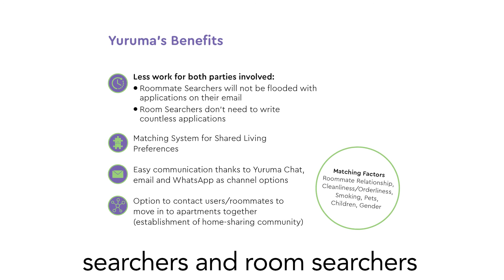Kevin Villiger - Founder & Managing Director at Yuruma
Yuruma is an online marketplace, where room searchers create a profile with their preferences and roommate searchers can contact their favorite matches. Hi, my name is Kevin Villiger. I am the Founder and Managing Director of Yuruma. In Switzerland, there are approximately 80,000 empty apartments and Yuruma provides a solution for filling these vacancies by providing access to the home sharing market. We have built an online marketplace, where users can create profiles with their preferences and people looking for roommates can contact their favorite matches. Real estate agencies have the possibility of tapping into the home sharing market and Yuruma provides users that have profiles with their preferences and can match each other and create communities and link themselves with the vacancies. So we're trying to help real estate agencies fill vacancies.

Yuruma is a proud member of SwissPropTech - the innovation network of the Swiss real estate and construction industry

- SwissPropTech is the independent innovation and startup community for the Swiss Real Estate and Construction industry - SwissPropTech

- GlobalTechBox is a people-focused and global platform, with deep and unbiased insights into the world of Startups & Venture Capital - GlobalTechBox